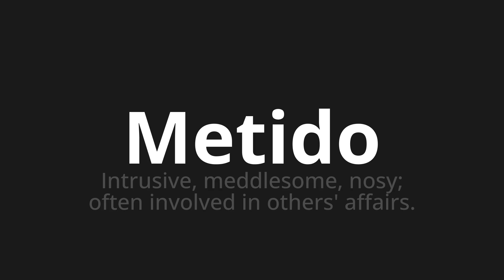How to pronounce Metido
Master the Pronunciation of 'Metido which means put' - which means : Intrusive, Meddlesome, Nosy;OFTEN INVOLVED IN OTHERS 'AFFAIRS. 📝 with @PronunciationSpanish 🎓🗣️ - [Your Guide to Spanish]

Learn to pronounce 'Metido' perfectly in Spanish with our easy and engaging tutorial by @PronunciationSpanish! 📖📽️ In this comprehensive video, we provide you with native speaker examples 🗣️👂 and phonetic breakdowns 🎵 to ensure you get the pronunciation just right.

How to say Involved in Spanish